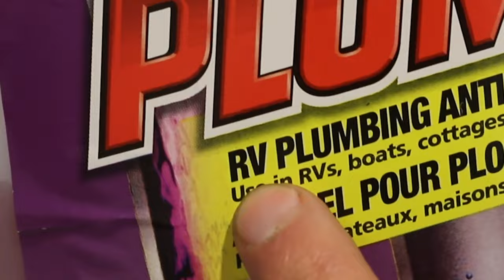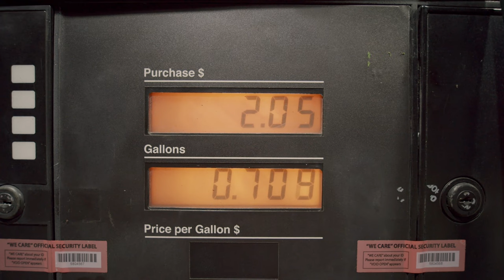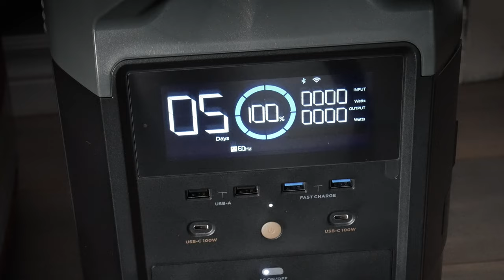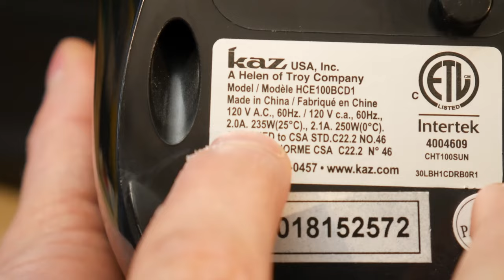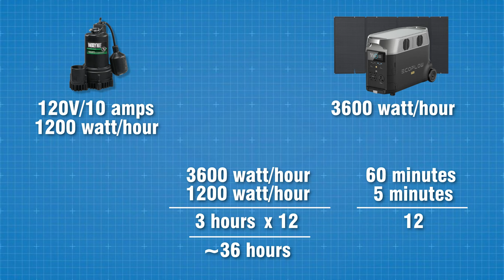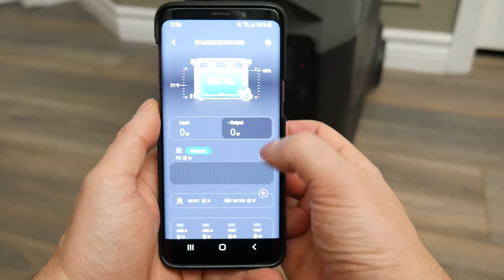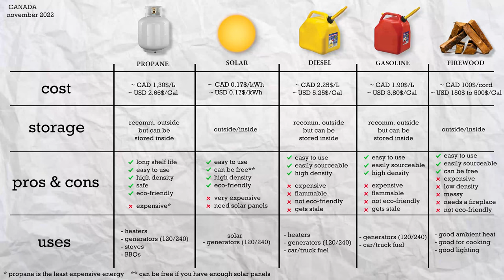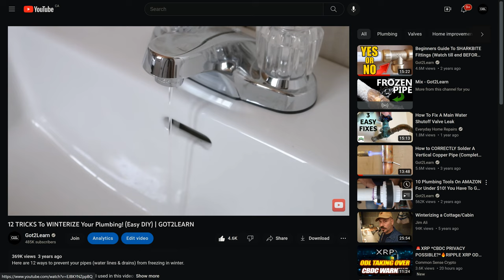Don't let this happen to your plumbing! | GOT2LEARN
• VEVOR Diesel heater
• ECOFlow Delta Pro (3600W)
• Mr. Buddy Heater
• 4-PACK Propane bottles (1Lbs)
• Heat gun (for thawing out pipe)
• Small space heater (500W)
• Hutch Mountain Honda 2000i Conversion kit
• Carbon monoxide Detector
• Kibosh Repair Clamp